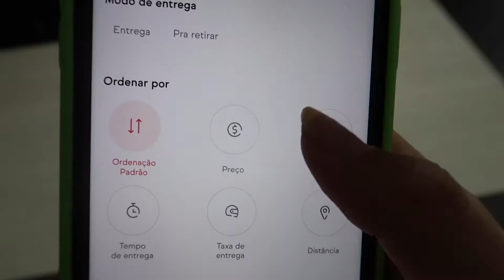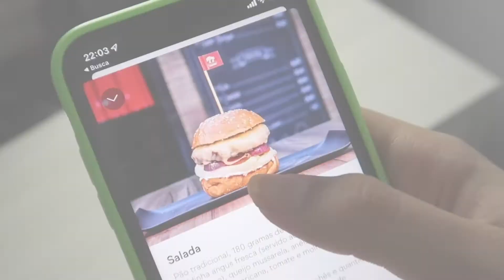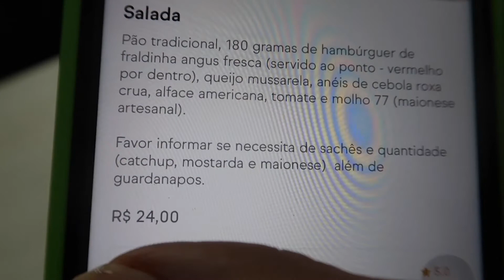VEDA 02: EXPERIMENTEI O HAMBÚRGUER DE MELHOR E PIOR AVALIAÇÃO DO APLICATIVO!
✨ Vídeos novos toda SEGUNDA & QUINTA às 19 horas.
🎬 Gostou desse vídeo?!
🔔 Ative as notificações para não perder os próximos!!

👀 Vou responder todo mundo no direct que me mandar mensagem falando que veio por este vídeo!

✨ Meus equipamentos de gravação:
🎥 câmera: canon g7x mark ll
💡 iluminação: ring light Zomei
💻 edição: programa premiere